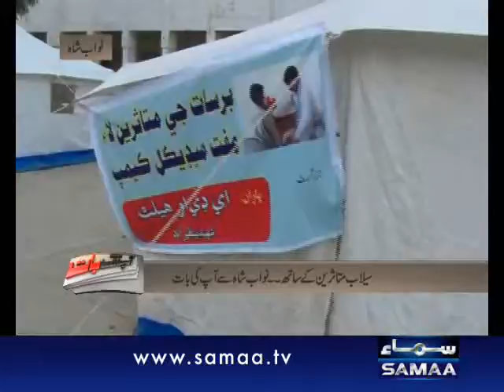AAP KI BAAT, SEPT 19, 2011 SAMAA TV 1/2